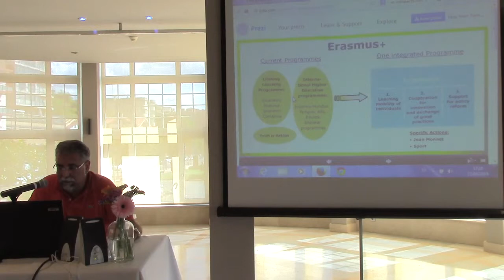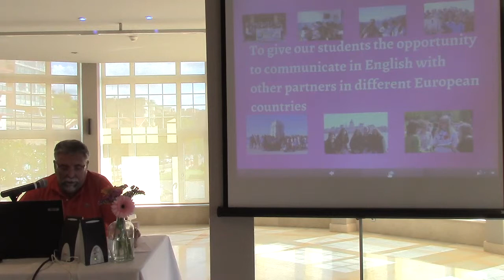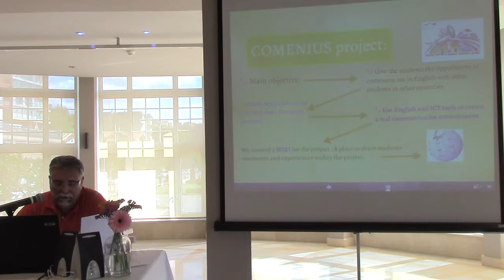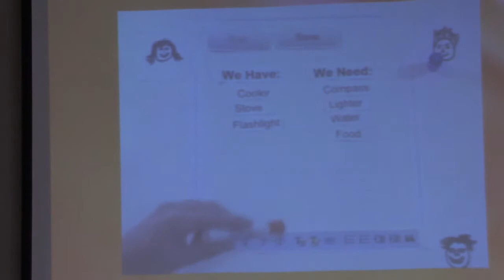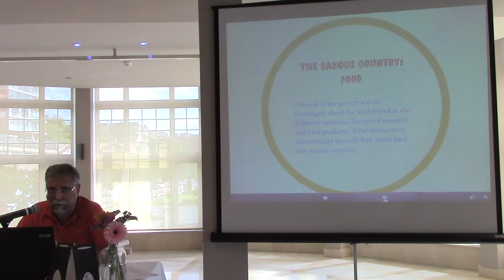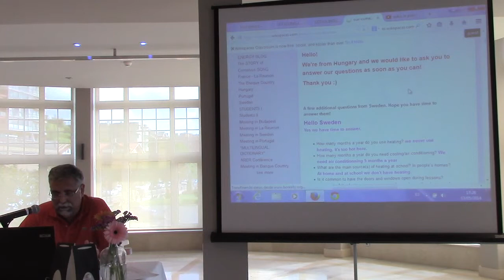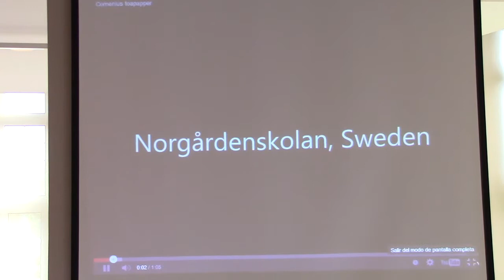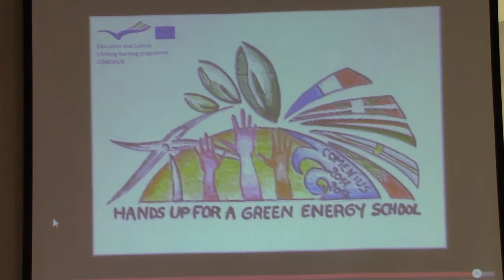Laudio BHI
Jose Mari Fernández: "European  projects: An opportunity to put our students in real communicative situations"